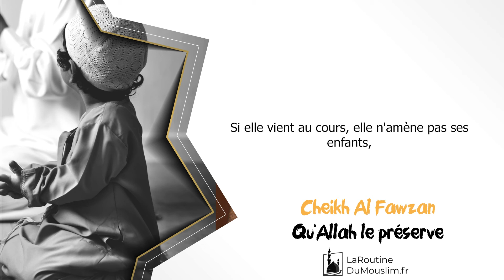Amener ses enfants à la mosquée durant le cours - Cheikh Al Fawzan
Traduction par La Routine du Mouslim